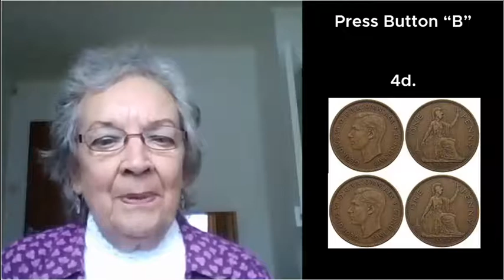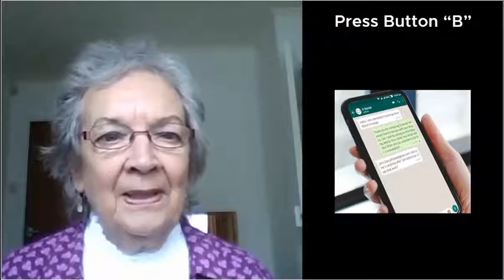Press Button "B"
During Lock Down 2020 Doreen began to share a series of Zoom  interviews where she
shared her memories of her experiences during her working career which spanned the 1940’s to the 1980’s.  During that time she witnessed the transformation of the office equipment from the mechanical comptometer to the early PC’s.
When her grandchildren are asked by their children what kind of mobile phone you had when you were young, these memories may remind us of how far and fast technology moves in a single working career.  Doreen witnessed an incredible Keyboard Transformation during her time at work.

Memories pf how the telephone has changed during one lifetime.

More info on this subject